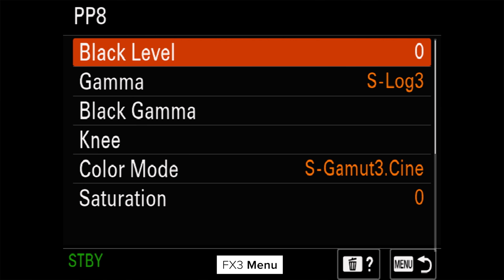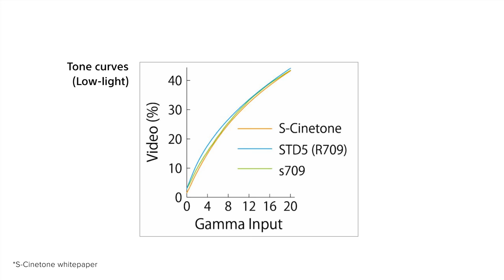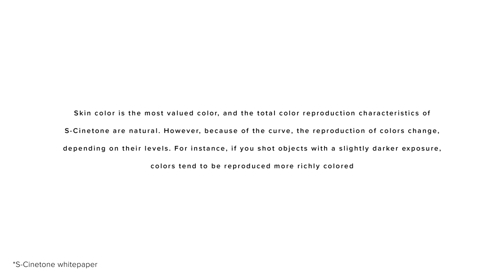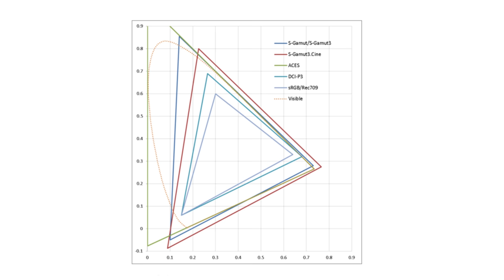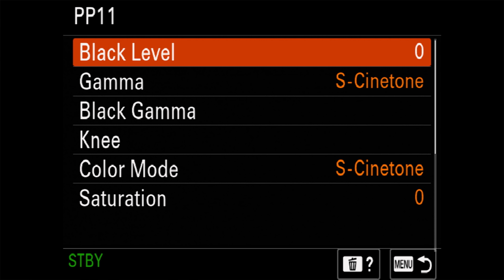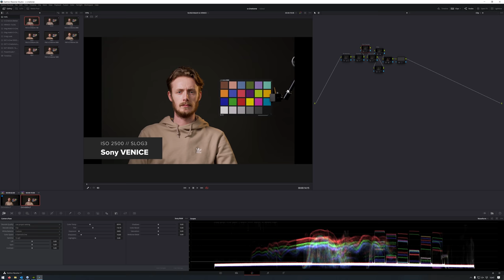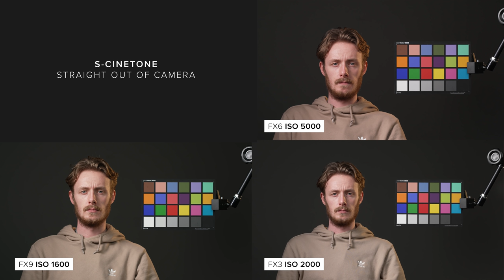Exploring Sony's Cinema Line & S-Cinetone! | FX3, FX6, FX9 & VENICE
💭 Comment - Let us know what you think of S-Cinetone down below!
Production Kit:
00:00 - Intro
00:29 - What is S-Cinetone?
02:05 - What cameras have it?
02:40 - Exposing S-Cinetone & SLOG3
04:50 - Base ISO
06:02 - Tests
10:02 - Matching Cameras
11:18 - Outro